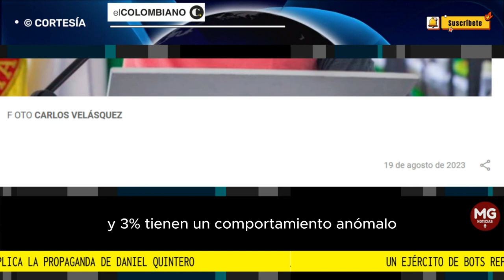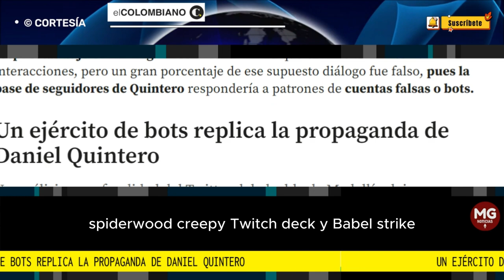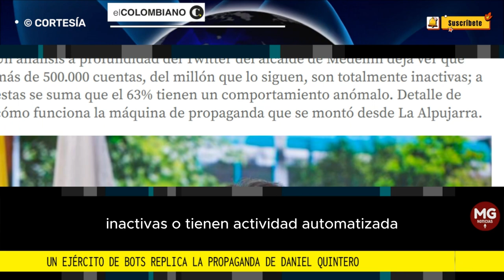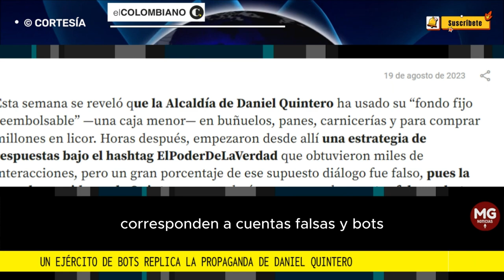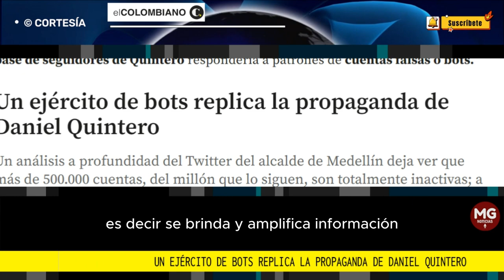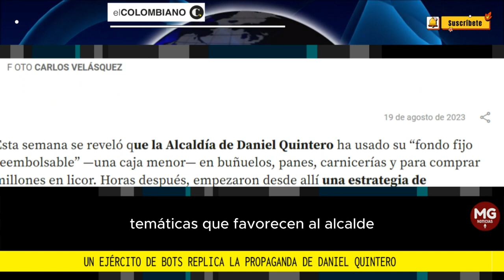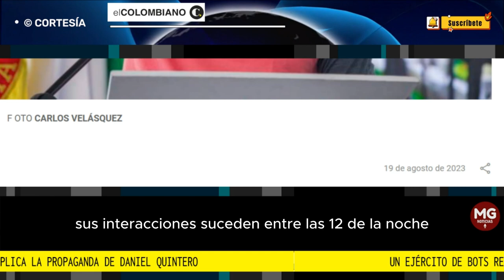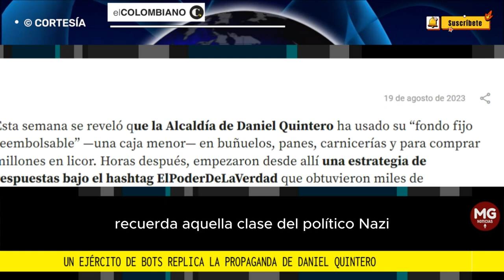DENUNCIA 🚨 Un ejército de bots replica la propaganda de Daniel Quintero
Un análisis a profundidad del Twitter del alcalde de Medellín deja ver que más de 500.000 cuentas, del millón que lo siguen, son totalmente inactivas; a estas se suma que el 63% tienen un comportamiento anómalo. Detalle de cómo funciona la máquina de propaganda que se montó desde La Alpujarra.